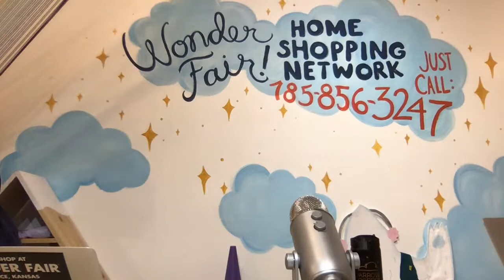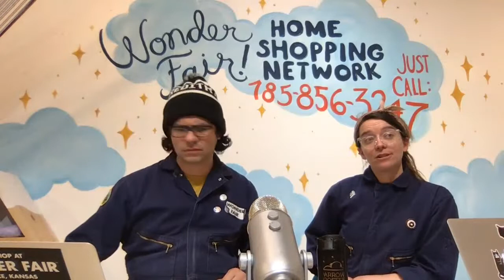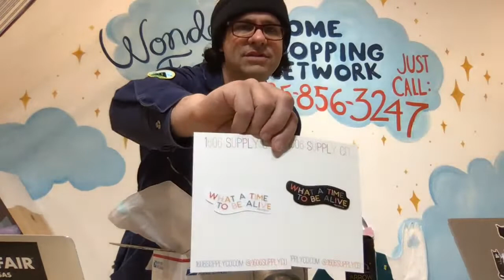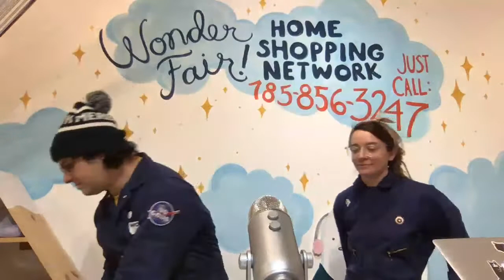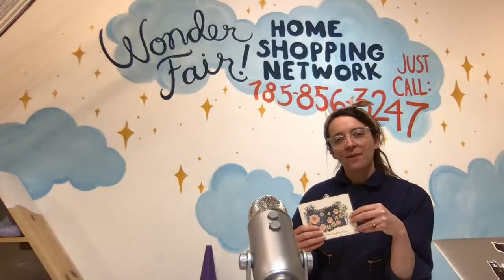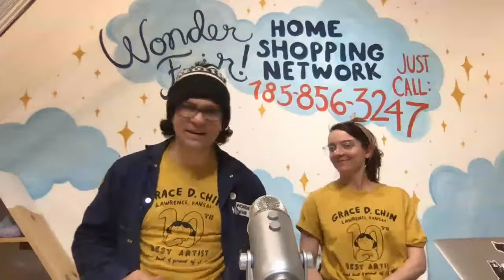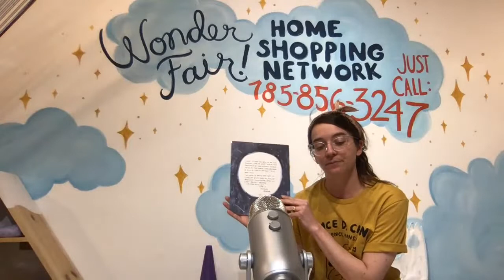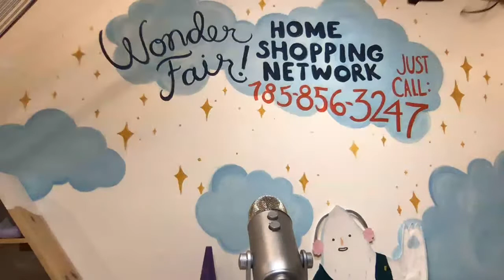Wonder Fair Home Shopping Network 4/15 Live Broadcast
• Contact-less pickup at our front door
• Free delivery in Lawrence
• Flat $3 shipping to anywhere in the USA